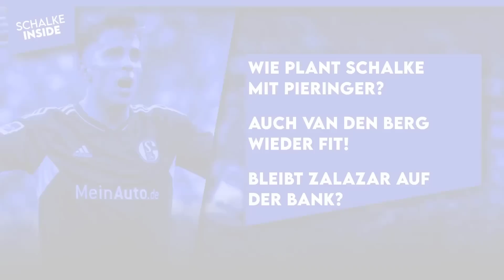Muss Zalazar auf der Bank bleiben? Kommt Pieringer zurück? | S04 NEWS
00:00 Schalke News
00:51 Wie plant Schalke mit Pieringer?
04:18 Auch van den Berg wieder fit!
06:36 Bleibt Zalazar auf der Bank?